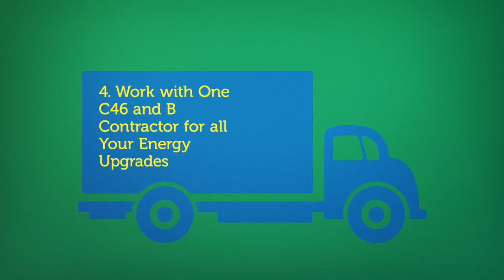SolReliable: Things You Should Know Before Installing Solar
Looking for a great experience with your solar installation? There are some things you should know before installing! Get the answers here!